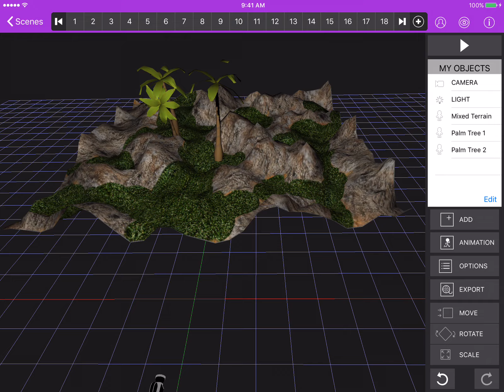Iyan 3D v5 - Multiselect Option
BEST ANIMATION TOOL ON THE APP STORE

Iyan 3D makes it possible for anyone to build their Animation Movie. A complete solution to wake the Creative Animation Director in you. You can now make your 3D Animation Movie, Documentary, or even a Cartoon with just your iOS Device. It require no or very limited knowledge to start doing it.